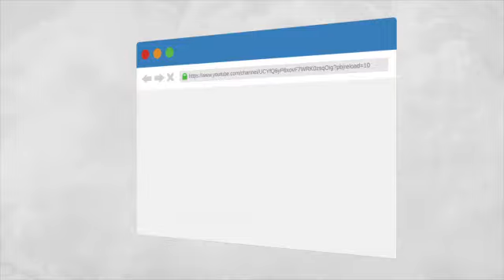PBCM 12 27 2020 Mga Langitnong Lamdag sa Kinabuhi - RPN DXKO